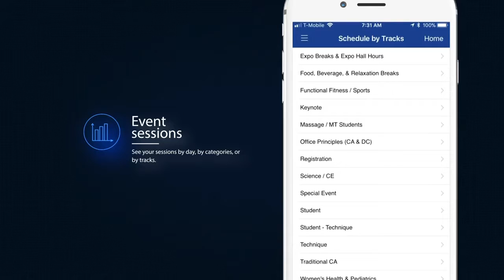Parker Seminars Dallas & Homecoming Mobile App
Get the mobile app that will help you navigate and plan your experience at Parker Seminars Dallas & Homecoming 2019.